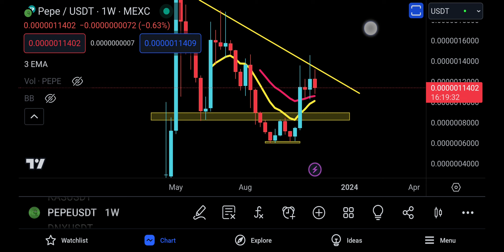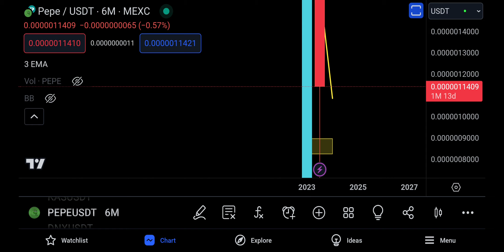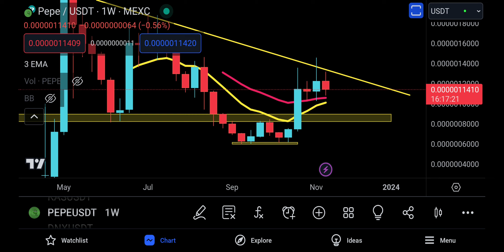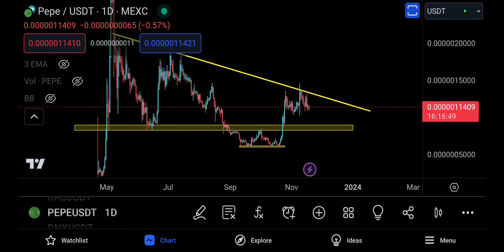Pepe Coin (PEPEC) Price Prediction and Technical Analysis, MONTHLY SUGGESTS GREEN CANDLE !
Pepe Coin (PEPE) is one of the hottest meme coins on the market today. It has been on a strong upward trend in recent weeks, and it is now showing signs of a breakout. In this video, we take a deep dive into the latest technical analysis for PEPE. We discuss the recent price movements, the upcoming catalysts, and the potential for future growth.

Key points:

    PEPE has been breaking through resistance levels in recent days.
    The bulls are now targeting the $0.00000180 resistance level.
    The RSI is showing signs of bullish divergence.
    The upcoming catalysts for PEPE include the launch of its own DEX and the listing on new exchanges.

Conclusion:

The technical analysis for PEPE is very bullish. The coin is showing strong momentum and the bulls are targeting higher prices. If the bulls are successful, PEPE could be in for a significant breakout.

Call to action:

We'll be sure to keep you updated on the latest developments.

Additional notes:

    As of the time of writing, the price of PEPE is $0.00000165.
    The market capitalization of PEPE is $350 million.
    The circulating supply of PEPE is 392 million.